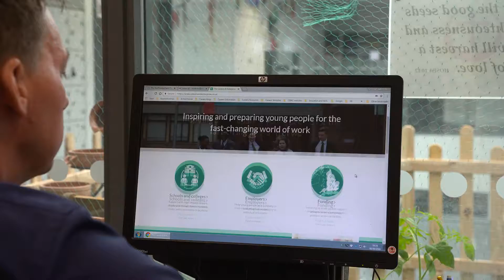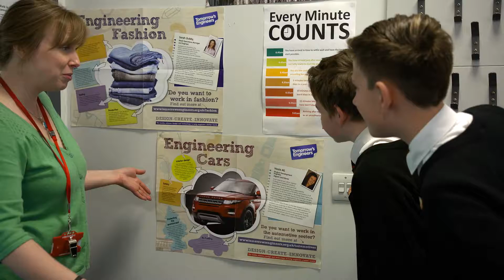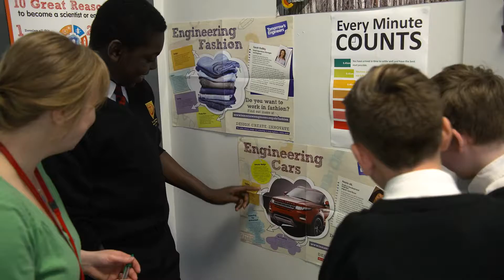Achieving the Gatsby benchmarks